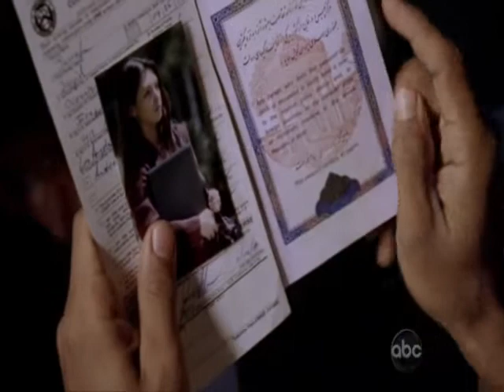Lost - Michael Giacchino - 'LA X Oceanic 815' (Acorn Remix)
A dubstep remix of another Michael Giacchino track.
The video's taken from S06E01, LA X.